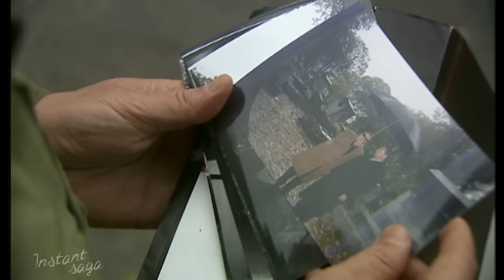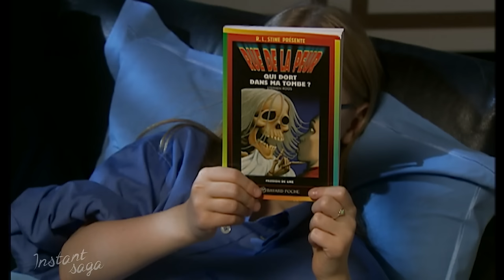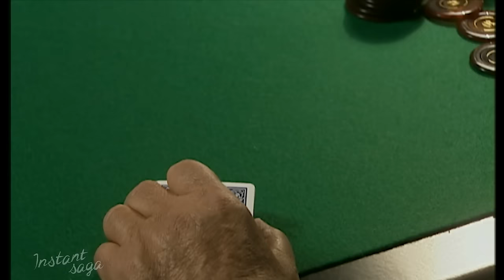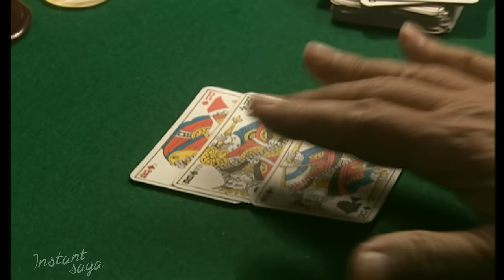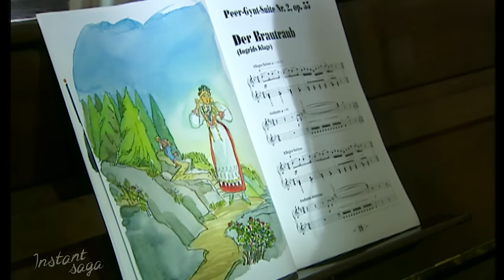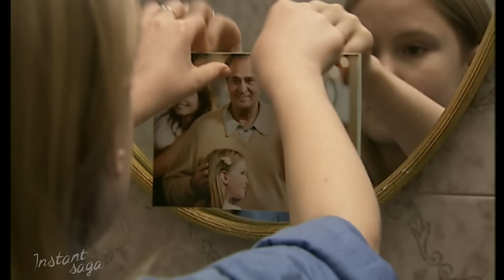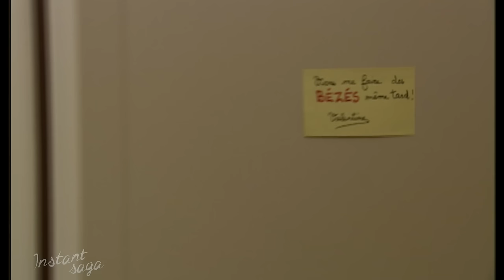CLEMY - avec Roger HANIN & Thierry REDLER |Téléfilm intégral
Clemy - pour Clément et papy -, grand-père actif, très occupé par son cercle de jeu et par son emménagement prochain avec une femme dont il s'est épris, voit son quotidien bouleversé par l'irruption chez lui de sa petite-fille. L'enfant, énervée par le divorce de ses parents, a décidé qu'elle serait bien mieux chez Clemy que chez elle. Lesquels parents ne savent d'ailleurs pas très bien s'ils s'aiment encore ou pas...